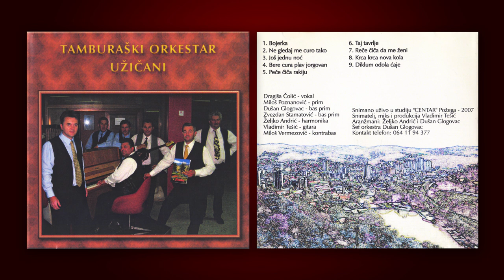1. Bojerka - Tamburaški orkestar "Užičani"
Tamburaški orkestar “Užičani”:

Dragiša Čolić – vokal
Miloš Poznanović – prim
Dušan Glogovac - bas prim
Zvezdan Stamatović - bas prim
Željko Andrić – harmonika
Vladimir Tešić – gitara
Miloš Vermezović - kontrabas

Snimano uživo u studiju "CENTAR" Požega – 2007.
Snimatelj, miks i produkcija Vladimir Tešić
Aranžmani: Želiko Andrić i Dušan Glogovac
Šef orkestra Dušan Glogovac